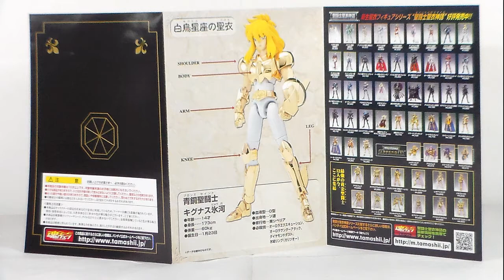RECENSIONE Myth Cloth Cygnus Hyoga V2 - Power of Gold - BANDAI -